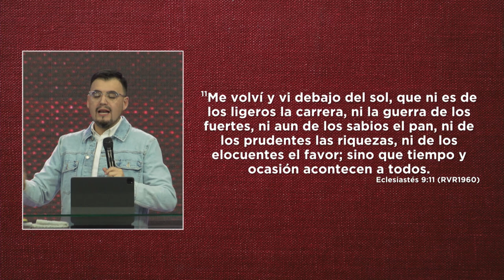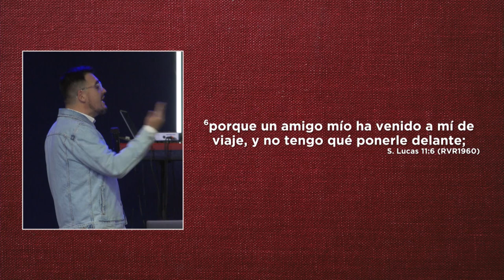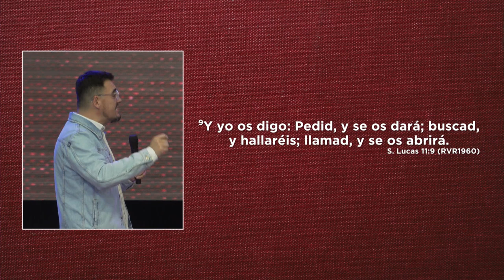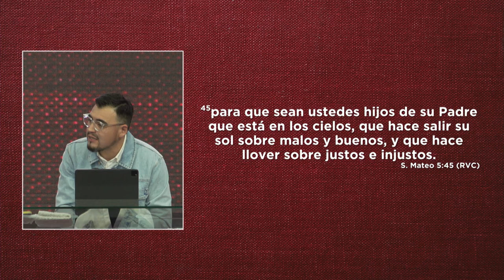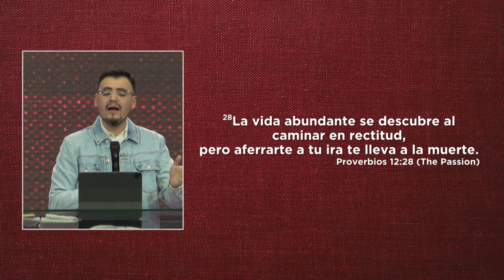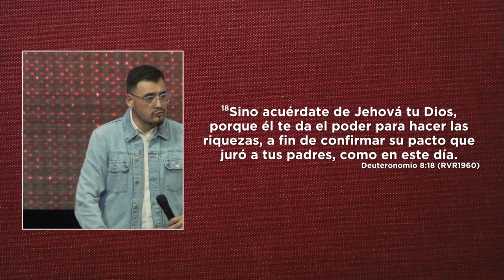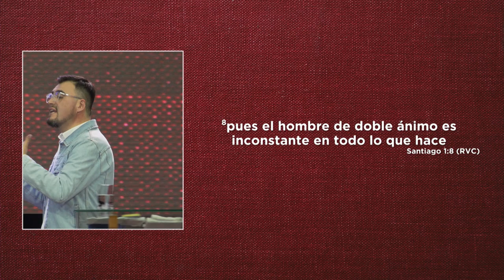Inoportuno | Pastor Israel Chaparro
Vivir agradecido con lo que Dios nos da abre puertas y crea oportunidades.